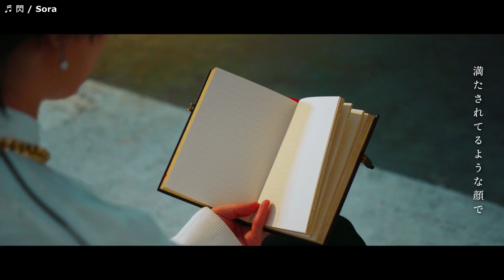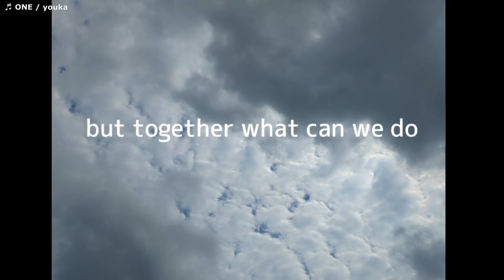【セミファイナル B】バンコク日本博2024 出演争奪選手権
2024年8月30日から9月1日の3日間、サイアム・パラゴン5階 パラゴンホールで行われる『バンコク日本博2024』のステージ出演権を賭けたバトルイベントが開催！！出演者のライブ動画やMVを視聴者様にご視聴頂き、見事にオーディエンス投票ナンバー1の「グランプリ」に輝くと『バンコク日本博2024』のステージ出演権を贈呈します!!

【グランプリ＆審査員優秀賞】 『バンコク日本博2024』に出演！
※審査員優秀賞は該当無しの場合があります。

START 00:00 ~
Sora 00:07 ~
GLiT 04:02 ~
InsecureDOLL 05:28 ~
youka 08:54 ~
CLOSE 14:26 ~